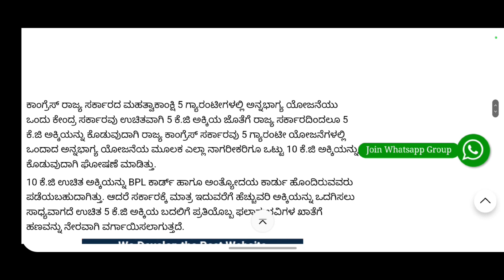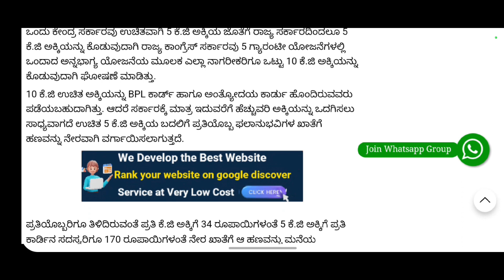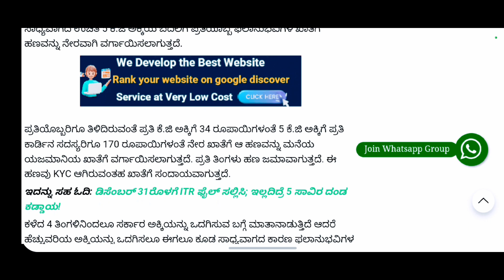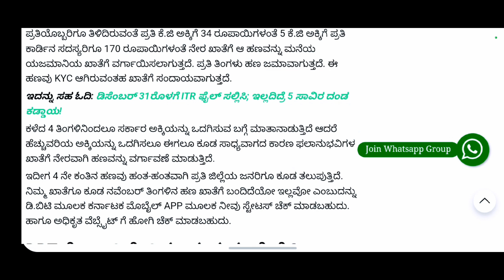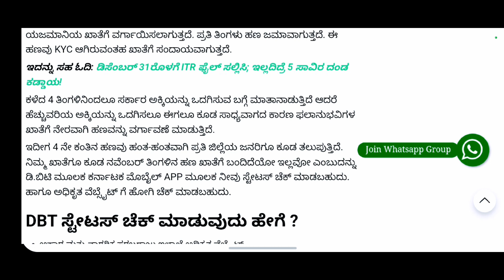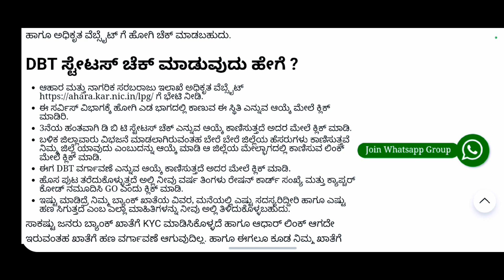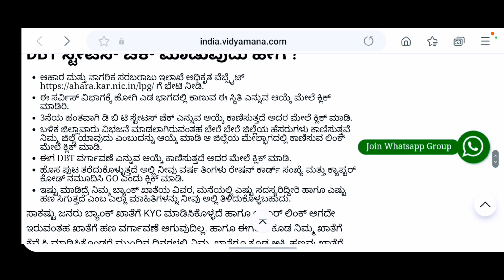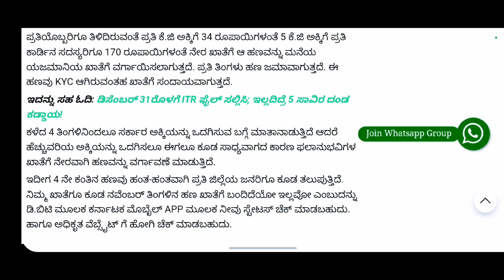ಅನ್ನ ಭಾಗ್ಯ ಯೋಜನೆಯ ಹಣ ಖಾತೆಗೆ ಜಮಾ | ಇಲ್ಲಿದೆ ಹೇಗೆ ಪಡೆಯಲು ಬರುವುದು? /how to check status in mobile#scheme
ಹಲೋ ಸ್ನೇಹಿತರೆ ಇದೀಗ ನಿಮಗೆ ಗೊತ್ತೇ ಇದೆ ಫ್ರೆಂಡ್ಸ್ರm.             5ಮಾತುಗಳನ್ನು ಕೊಟ್ಟಿದೆ ಅನ್ನವಾಗ    ನಿಮ್ಮ ಖಾತೆಗೆ ನೋವು ನೇರವಾಗಿ ಜಮವಾಗುತ್ತದೆ ಫ್ರೆಂಡ್ಸ್ ಯಾರು ಆಧಾರ್ ಕಾರ್ಡ್ ಲಿಂಕ್ ಮಾಡಿಸಿಲ್ಲವ ರೇಷನ್ ಕಾರ್ಡ್ ಲಿಂಕ್ ಮಾಡಿಸಿ ಫ್ರೆಂಡ್ಸ್ ಎನ್ನು ಒದಗಿಸಲು ಸಾಧ್ಯವಾಗದ ಕಾರಣದಿಂದಾಗಿ ಹಣವನ್ನು ನಿಮ್ಮ ಖಾತೆಗೆ ಜಮ ಮಾಡುತ್ತಿದ್ದಾರೆ ಇದರಿಂದ ನೀವು ನಿಮ್ಮ ಆಧಾರ್ ಕಾರ್ಡ್ ಲಿಂಕ್ ಅನ್ನು ರೇಷನ್ ಕಾರ್ಡಿಗೆ ಮಾಡಿಸಬೇಕೆಂದು ಕೇಳುತ್ತಿದ್ದೇನೆ ಅವರನ್ನು ಎಷ್ಟು ಜನ ಇದ್ದಾರೆ ಎಂದು ಅವರ ಅಕೌಂಟ್ಗೆ ನಿಮ್ಮ ಈ ಐದು ಗ್ಯಾರಂಟಿಗಳಲ್ಲಿ
Kannadanews newskannada latest newsbreaking news in kannadakarnataka news liveanna bhagya schemeanna bhagya scheme updatescm siddaramaiah on anna bhagya schemeAnna Bhagya Yojana 2023anna bhagya scheme newsanna bhagya scheme riceanna bhagya scheme kannadaanna bhagya scheme controversyanna bhagya scheme delayedanna bhagya scheme reveiwanna bhagya scheme karnatakaconspiracy to fail anna bhagya schemeanna bhagya scheme money